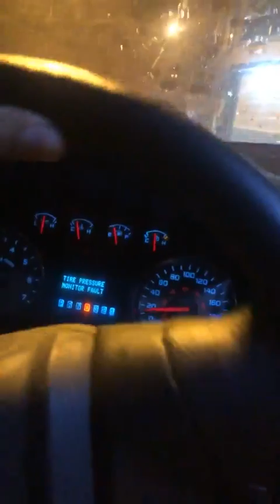Buscando a la prima de Mayito